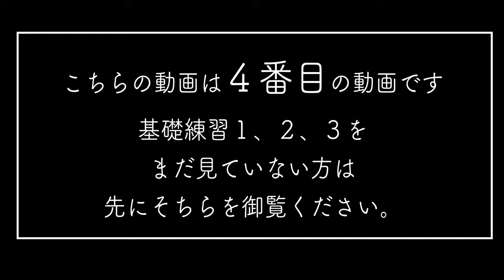【基礎練習4】聴こえないなんて言わせない THE TUBA STUDY BOOK ~for beginner~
もしくは、わたしたちのID
[@077icwun] で検索！

✅チューバ完全攻略！スケール全調図鑑(PDF)
✅リクエストの多かった メンバープロフィール(PDF)
✅映像特典！おジャ魔女ドレミ 演奏会動画無料ダウンロード
✅これで間違いなし！マウスピース図鑑(PDF)
✅初公開！チューバサダーズの運指標(PDF)

経歴様々なプロのチューバ奏者4人によるアンサンブルユニット、TUBASSADORS（チューバサダーズ）

皆さんに
・効率の良い方法で上手くなってほしい
・チューバサダーズをもっと知ってほしい
と思い

こちらの豪華な5つのプレゼントを用意しました！🎁
(準備に1ヶ月ほど時間がかかりました...💦)

わたしたちがチューバを学ぶ際に
「コレ...はじめからわかってたら良かったのに...
こういう教本あったら良かったのに...
こういうこと知りたかった！教わりたかった...！」

と後から思うことが盛りだくさんでした。

だからこそ、

「つまづきやすいところが
わかりやすくまとまっていれば
モチベ上がるのでは?!🔥」

と思い、チューバ初心者さんが喜ぶ顔を見たくて作ったものです！

モチベが上がって楽しくなれば、
さらに良くしようと向上心が生まれ、
またレベルアップのために頑張ろうとし、
また良い情報と練習で上達...と、
どんどん良いサイクルが生まれます😳✨

是非こちらの有料級特典を活用して
上手くなってほしいです💪🏻

もしくは、わたしのID
[@077icwun] で検索！

【淋 智博 Tomohiro SOSOGI】
埼玉県深谷市出身。16歳からチューバを始める。
2005年 武蔵野音楽大学入学。
入学前より佐藤潔に師事し、2年次よりロジャー・ボボの門下生となる。
2009年 武蔵野音楽大学卒業。同大学卒業演奏会出演。
同年チューリッヒ（スイス）へ渡り、アネ=イェレ・フィサ―に師事する。
2011年 チューリッヒ芸術大学院コンサート科修了。
2013年 同大学院オーケストラ科修了。2つの修士号を有する。

在学中、チューリッヒ歌劇場管弦楽団（現フィルハーモニア・チューリッヒ）及びベルン交響楽団にて研修生として務める。
修了後もスイスで演奏活動を続け2016年に帰国。
合計7年の留学で上記楽団の他、チューリッヒ・トーンハレ管弦楽団、ザンクト・ガレン交響楽団、ムジーク・コレギウム・ヴィンタートゥアなど数々のプロオーケストラに客演し経験を積む。

埼玉県に住みフリーランスとして活動する傍ら県内の中学・高校にて音楽講師としての業務にも従事している。

【鹿田 一斗 Kazuto SHIKADA】
東京都出身。2015年洗足学園音楽大学卒業。2019年チューリッヒ芸術大学大学院卒業。
チロル祝祭管弦楽団2016、アスペン音楽祭2017、Pacific Music Festival 2018、2021 メンバー。

チューリッヒ歌劇場管弦楽団、ビール歌劇場管弦楽団の元研修生。
チューバをAnne Jelle Visser、次田心平、Roger Bobo、Steve Rosse、Warren Deckの各氏に師事

【西部 圭亮 Keisuke NISHIBU】
東京都出身。東京学芸大学教育学部中等教育教員養成課程音楽専攻をチューバで卒業。同年、Sergio Carolino氏の推薦により、ポルト高等音楽芸術院(ポルトガル)テューバ専攻へ1年間留学。ポルト国立交響楽団に客演。

日本へ帰国後フリーランスとして活動、読売日本交響楽団を始め、国内オーケストラへ客演。世界で2人目の管楽器調律師として音の当たりにくい楽器や鳴りの悪いオールド楽器の復元を成功させ、演奏家の耳を使った繊細な調整には定評がある。洗足学園音楽大学演奏補助員。チューバサダーズのアレンジャーとして毎月マニアックな楽譜を書いている。

第12回日本Jr管打楽器コンクールテューバ部門銀賞(金賞無し)。第20回コンセール・マロニエ21 金管楽器部門入選。第3回J.E.T.A.学生ソロコンクール第2位。第2回K金管コンクール 大学・一般の部第4位。

Anne Jelle Visser(チューリヒ芸術大学教授)、Steve Rosse(シドニー響)、Floyd Cooley(元サンフランシスコ響)各氏に指導を受ける。これまでにテューバを渡辺功、山本訓久、Sergio Carolino、次田心平の各氏に、室内楽をSergio Carolino、Nuno Martinsの各氏に師事。

【田村 相円 Soen TAMURA】
1997年米テキサス州生まれ。 山口市立小郡中学校、就実高等学校（岡山県）を経て国立音楽大学を首席で卒業、矢田部賞を受賞。東京藝術大学大学院修士課程を修了。

チューバを池田幸広、佐藤和彦、近藤陽一の各氏に師事。室内楽を齋藤充、安東京平、井手詩朗、阿部麿、André Henryの各氏に師事。 またØystein Baadsvik、Justin Benavidez、Roger Bobo、Matteo Magli、David Zambonの各氏に指導を受ける。

第36回ヤマハ管楽器新人演奏会、第90回読売新人演奏会、令和元年度音楽大学卒業生演奏会（皇居東御苑内桃華楽堂）に出演。 第48回、第50回岡山学生音楽コンクール1位、第17回日本ジュニア管打楽器コンクール銀賞、第4回JETA学生ソロコンクール3位受賞、第36回日本管打楽器コンクール入賞(5位)、第24回コンセールマロニエ21金管楽器部門入選。

現在フリーランスのチューバ奏者として国内主要オーケストラへの客演などの音楽活動を行う傍ら、チューバのプロ集団「Tubassadors」（登録者2万人）に所属し精力的に活動中。演奏会の広告物やWebデザインを手掛ける「サポ音（サポオト）」代表も務めておりクリエイターとしての活躍は多岐に渡る。

もくじ

0:00 はじめに